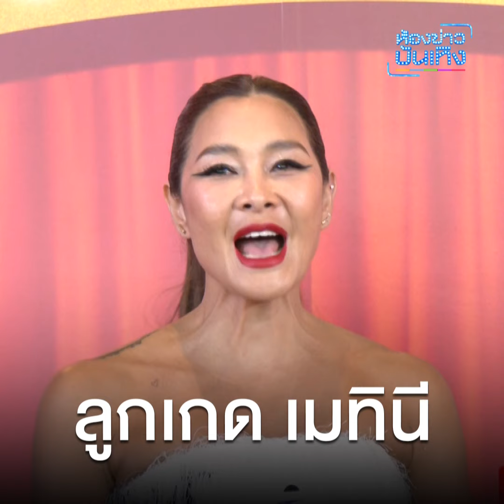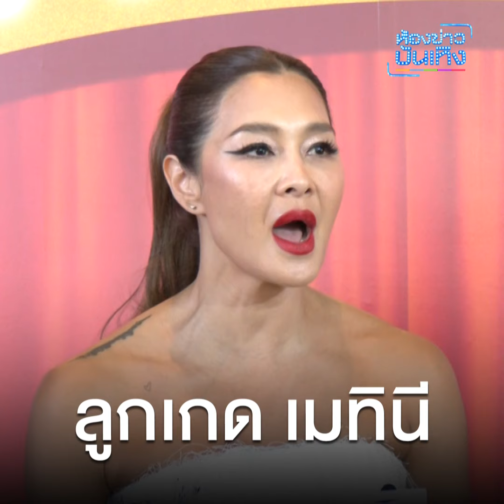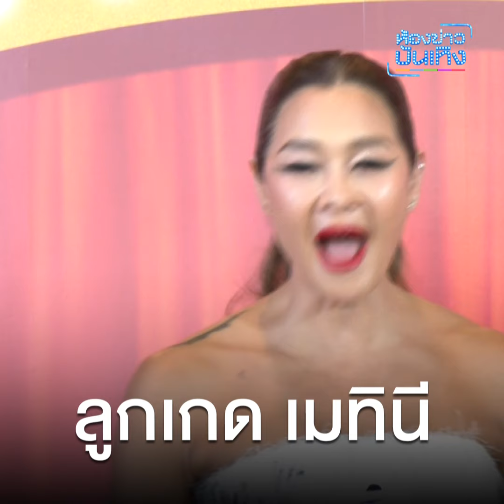หล่อตะโกน "ลูกเกด" ภูมิใจ! ลูกชายขึ้นแท่นนายแบบ